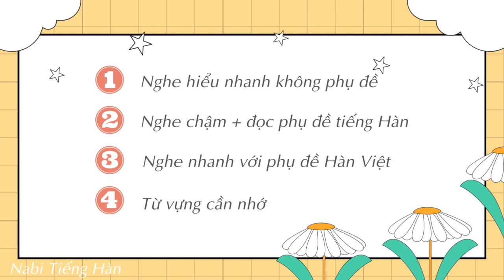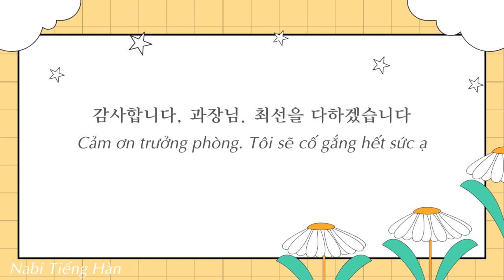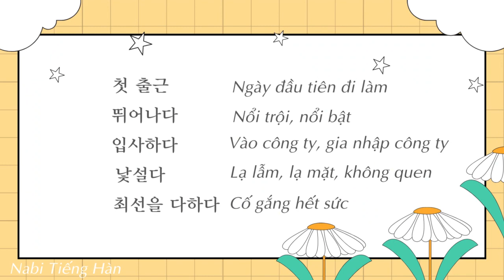🎧Luyện Nghe Tiếng Hàn 3 Phút Mỗi Ngày #92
Video luyện nghe gồm 4 bước ( video sẽ là đoạn văn, hội thoại, bài báo, truyện ngắn,...sẽ có video sơ cấp, trung cấp, cao cấp)
- Nghe không phụ đề: nghe nhanh và dịch nhẩm
- Nghe và đọc theo phụ đề tiếng Hàn: nghe chậm , đọc và dịch sang tiếng Việt
- Nghe với phụ đề tiếng Việt: nghe kiểm tra lại và học thuộc câu (nếu có thể)
- Ôn lại từ vựng cần ghi nhớ
👉 Video chỉ giới hạn ngắn khoảng 3 - 6 phút giúp các bạn có thể nghe và nâng cao khả năng nghe lên mỗi ngày. Chúng ta cùng cố gắng nhé ❤️